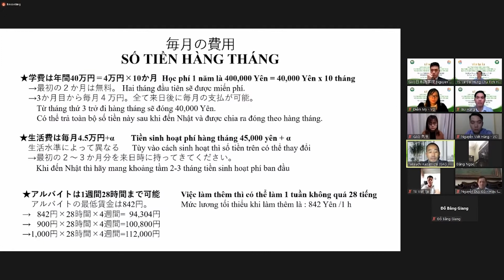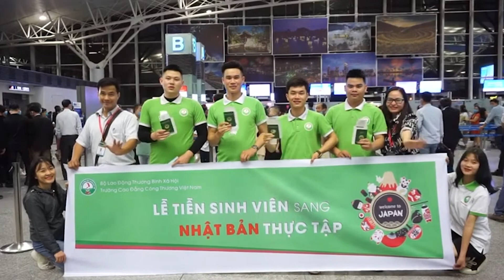Trường Cao đẳng Công thương Việt Nam